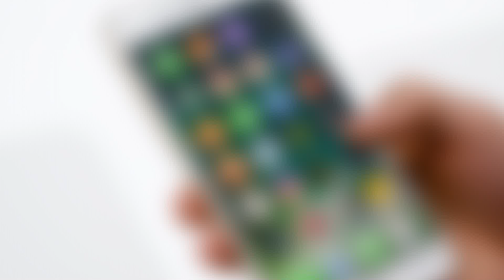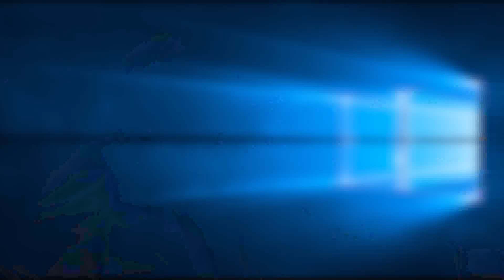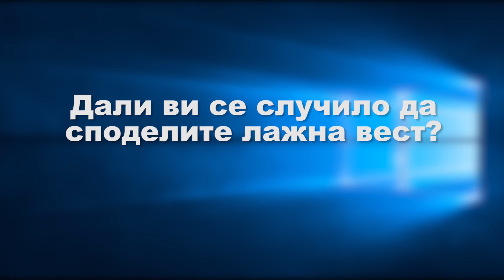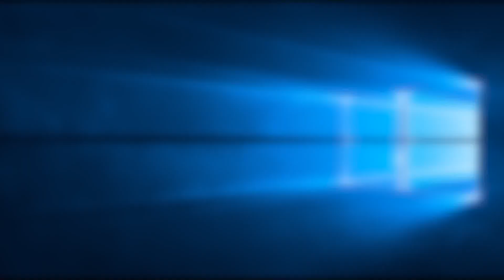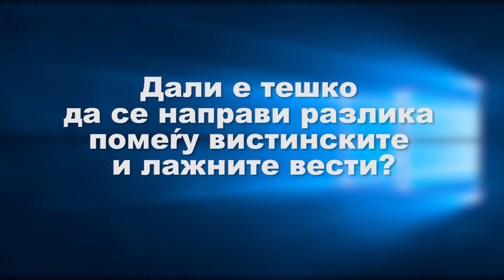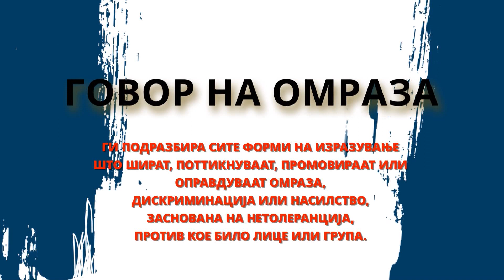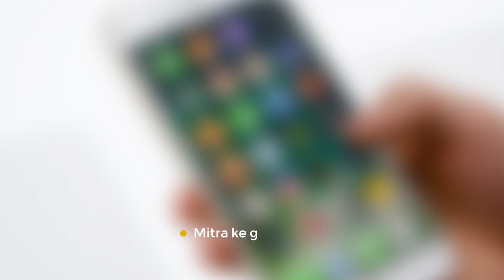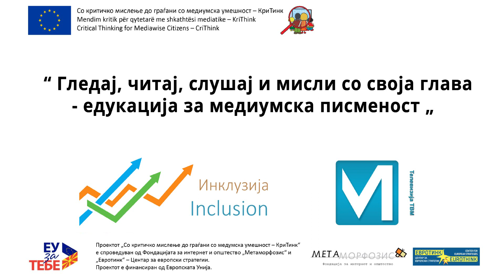гледај, читај слушај и мисли со своја глава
епизода 5